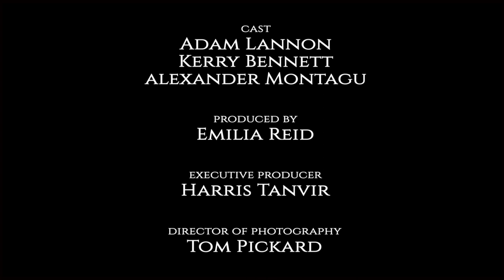'Delirium' Film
Perception Films collaborated with Ilya Haustov on his short film 'Delirium', based on the short story by Juan Ruiz

Runtime - Approx. 5mins

Father - Adam Lannon
Mother - Kerry Bennett
Brandon - Alexander Montagu
Writer/Director - Ilya Haustov
Producer - Emilia Reid
Director of Photography - Tom Pickard
Sound Recording - Jon Newell
Hair & Make-Up - Nora Morehead
Production Design - Amy Paige
Sound Design - Chen Wissotzky
Editing - Ilya Haustov